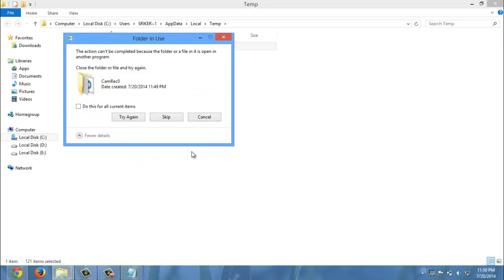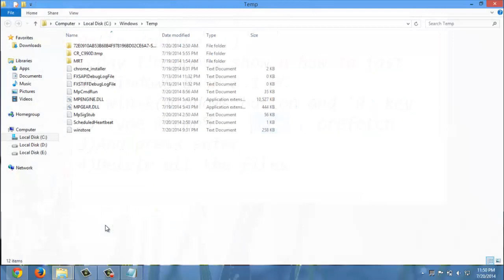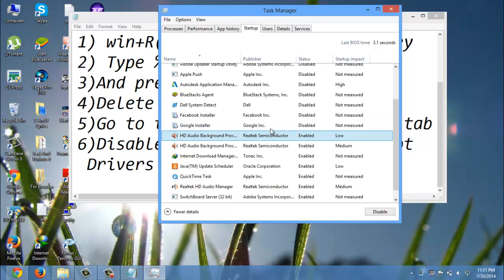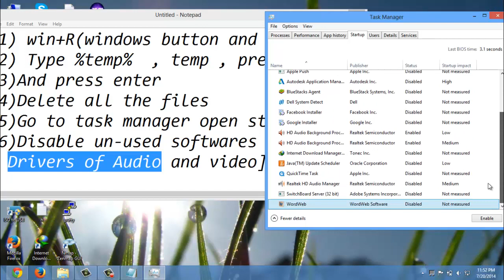How to improve your Windows 8 or 8.1 PC performance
Quickly see how to speed up your PC.You can see how to speed up your laptop computer and desktop computer or any computer that's runs Windows 8. In this fast software video tutorial you will see amazing computer performance increase in your gaming and shorten start up time and boot up time. Do these things and speed your computer up today.